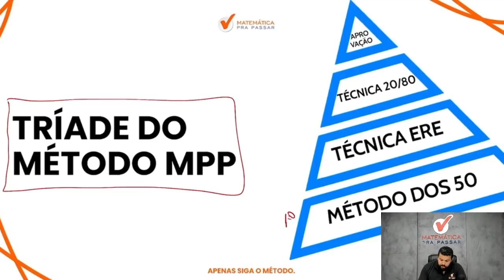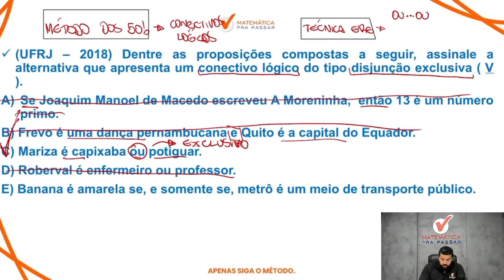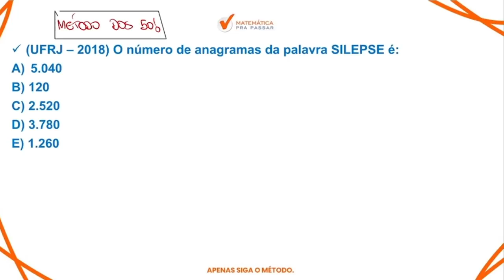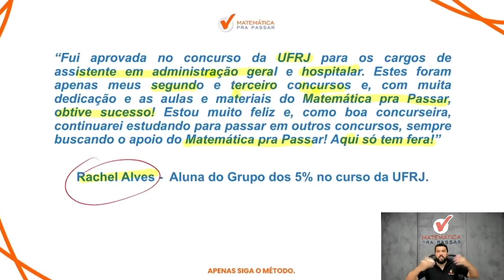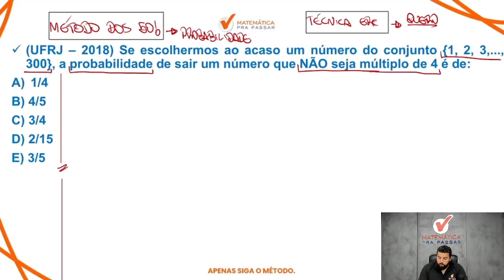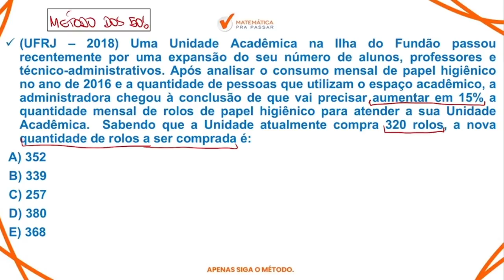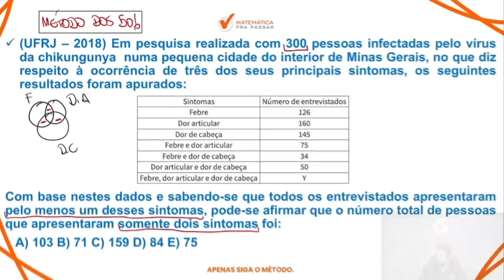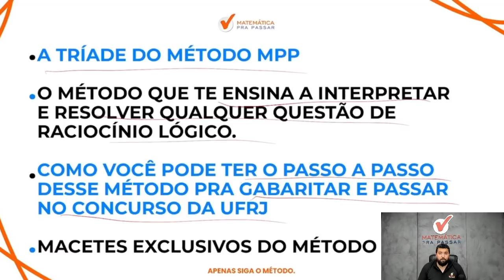Como Gabaritar Raciocínio Lógico no Concurso UFRJ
Você Sabe como gabaritar raciocínio lógico no concurso ufrj?

Então você precisa aprender Como Gabaritar Raciocínio Lógico no Concurso UFRJ da Forma Correta . Nesse vídeo, nosso professor, Renato Oliveira, mostra o que cai de Raciocínio Lógico no concurso da UFRJ de forma Rápida e Simples .

Você terá um passo a passo de como Como Gabaritar Raciocínio Lógico no Concurso UFRJ.

Agora basta dar o play no vídeo e aprender com o Método MPP Como Gabaritar Raciocínio Lógico no Concurso UFRJ